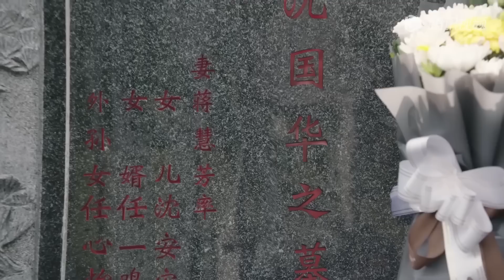💋丈夫再次出轨，妻子直接打包行李将丈夫赶出家门！| 妻子的新世界 My Wife